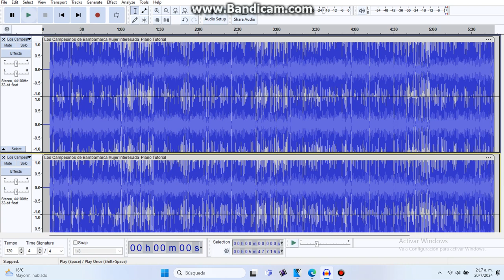Los Campesinos de Bambamarca / Mujer Interesada / Piano Tutorial in Scary G Major (UN-FIXED)